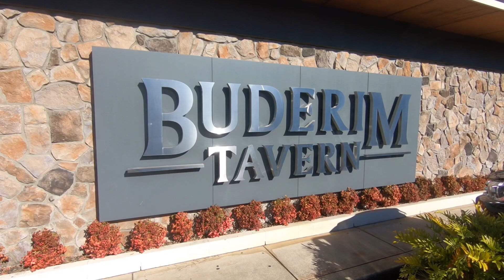Australian Tree Chaser : Lunch With The Golden Trumpet Vine (Pyrostegia venusta)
It seemed like a normal family lunch in the beautiful town of Buderim as things turn to a record high as The Australian Tree Chaser discovers one of the most vibrant climbers in the plant kingdom.